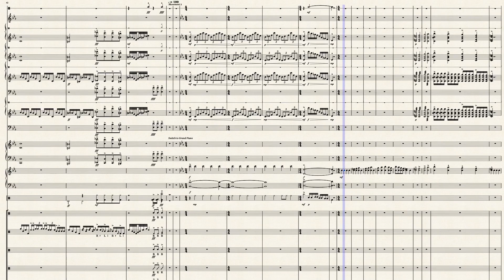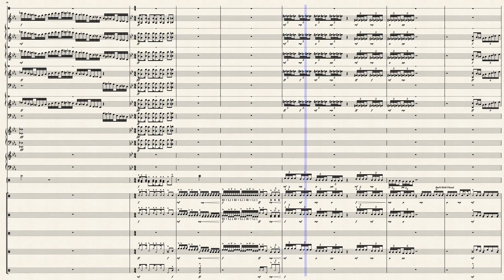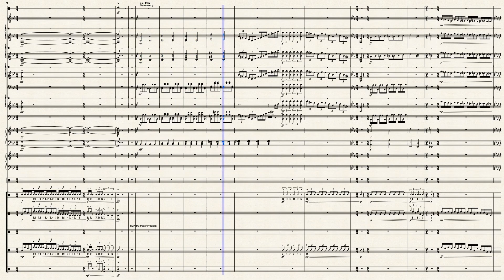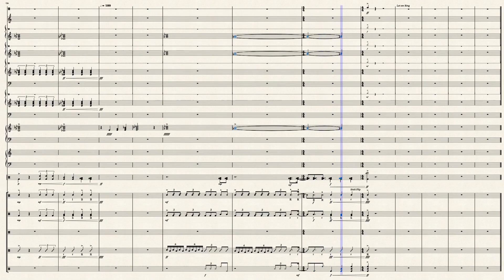The Devils Dream